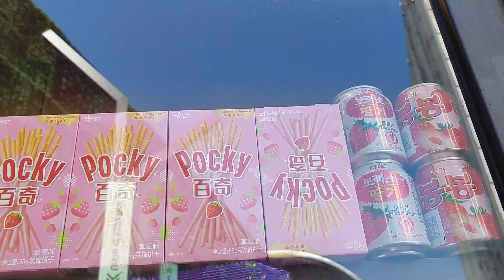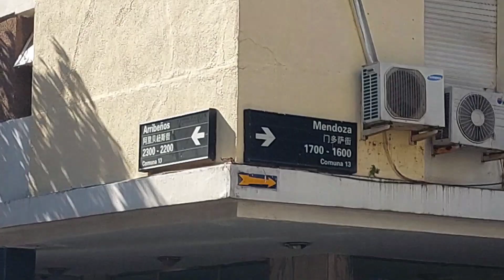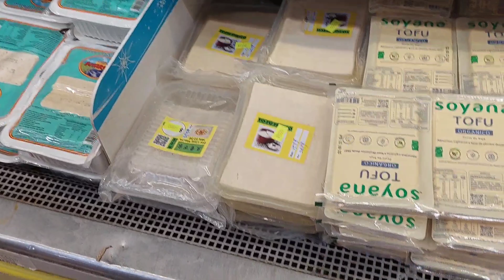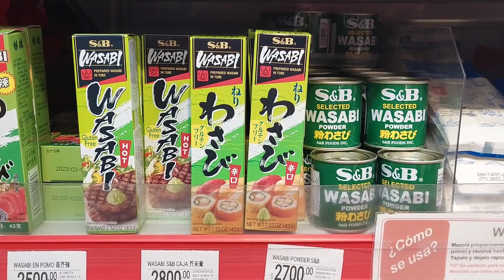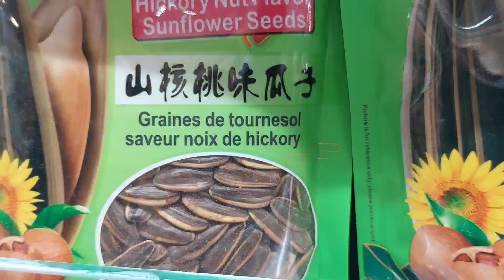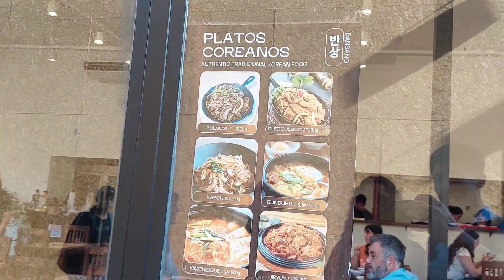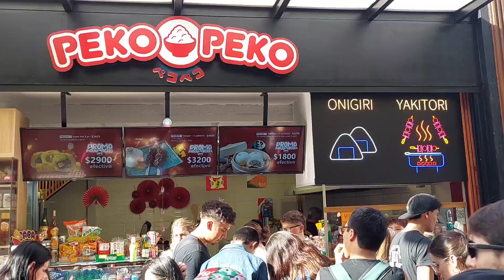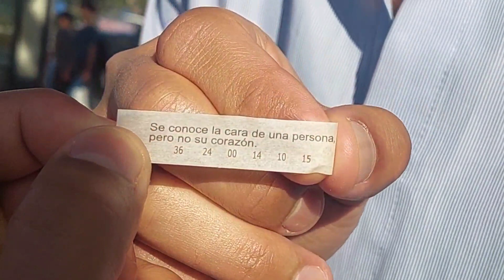CONOCIMOS EL BARRIO CHINO DE BUENOS AIRES🇨🇳 🇦🇷🇫🇷 | Rodrigo y Lou